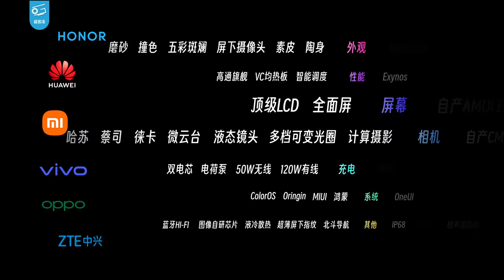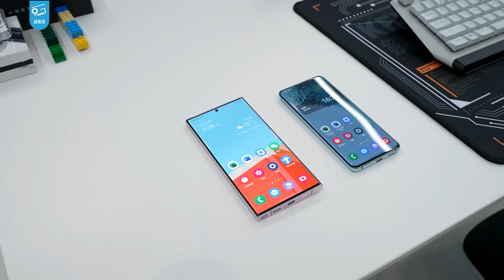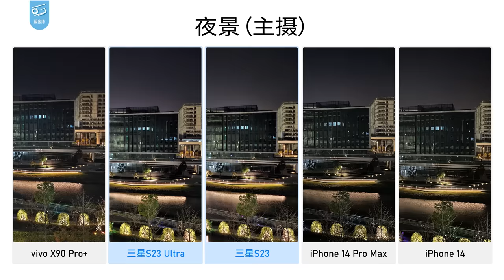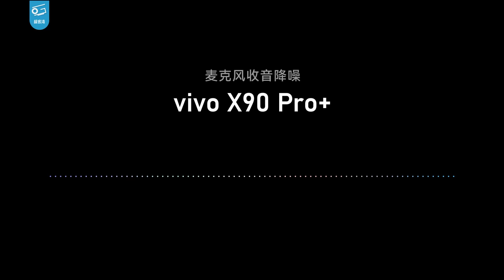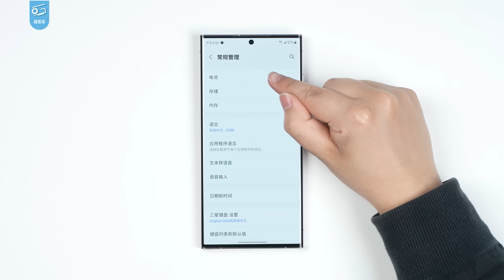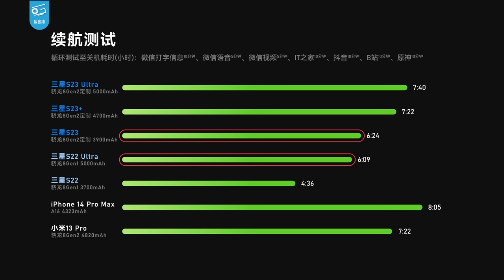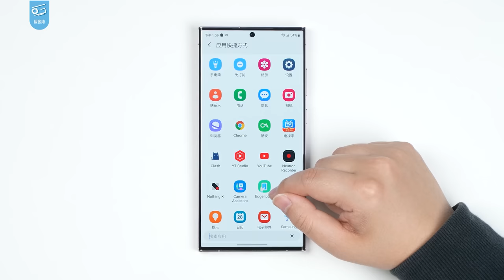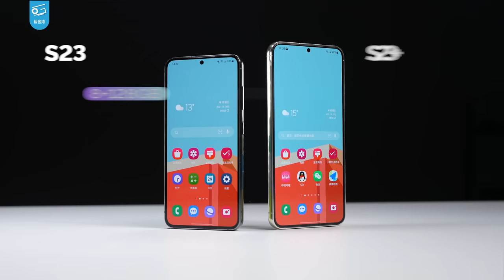三星S23系列深度评测：一台机皇，两台机霸！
爆肝一个半月，三星S23、S23+和S23 Ultra的评测终于做出来啦！这次我们自费购买了这三台机器，做了一次非常全面的40分钟大型评测，从外观做工、影音体验、相机、性能、系统等方面深度挖掘了三星S23系列的真实水平，这三台机器到底够不够格？今天的视频告诉你答案……

本次评测基于大陆行货机型，视频中提到的一些问题不一定在其他地区的机器上存在哦！也欢迎大家在评论区分享各个版本机型的使用体验……